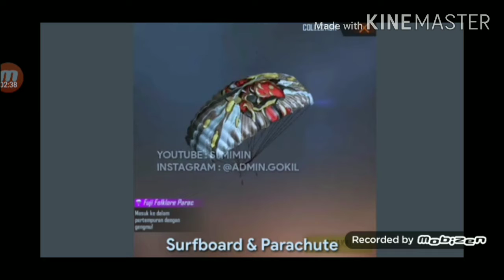SEASON 33 ELITE PASS II RATED GAMER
Hi freinds

In This Video I am Review of 33 season elite pass